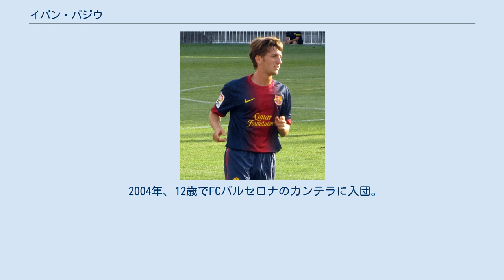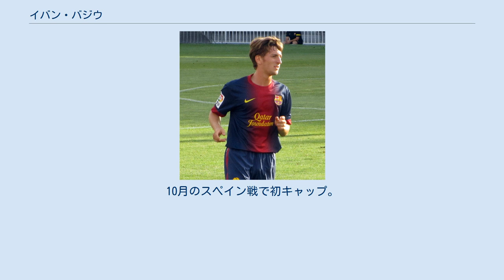イバン・バジウ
イバン・バジウ・カンペニー（Iván Balliu Campeny 、1992年1月1日 - ）は、スペイン・カタルーニャ州ジローナ県カルデス・デ・マラベーリャ出身のプロサッカー選手。
ラージョ・バジェカーノ所属。
アルバニア代表。
 2004年、12歳でFCバルセロナのカンテラに入団。
2010–11シーズンにFCバルセロナBに昇格。
 2013年5月30日、契約満了によりバルセロナを退団。
1ヶ月後、ポルトガルのFCアロウカと2年契約を結んだ。
9月1日のリオ・アヴェFC戦で加入後初出場。
 2015年7月17日、FCメスと2年契約を結んだ。
10月16日のクレルモン・フット戦でプロ初ゴールを挙げた。
 2019年8月12日、UDアルメリアと2年契約を結んだ。
 2021年7月14日、ラ・リーガに昇格したラージョ・バジェカーノに移籍し、3年契約を結んだ。
 父方のルーツにアルバニアを持つため、2016年10月のインタビューでアルバニア代表入りの可能性について語っていた。
2017年8月、アルバニア市民権を取得。
これによりアルバニア代表としての出場が可能になった。
程なくしてクリスティアン・パヌッチ監督が2018 FIFAワールドカップ・ヨーロッパ予選・リヒテンシュタイン戦とマケドニア戦のメンバーに招集した。
10月のスペイン戦で初キャップ。